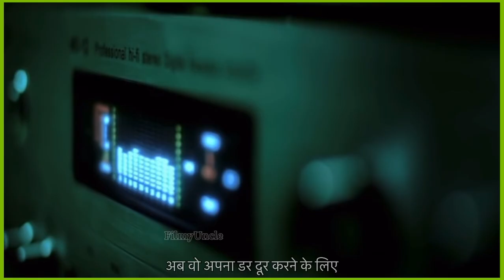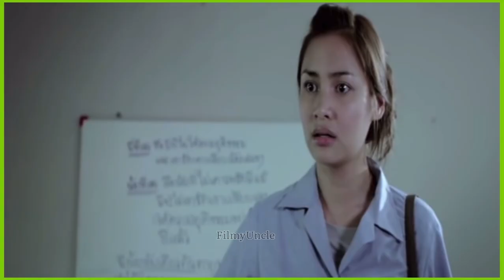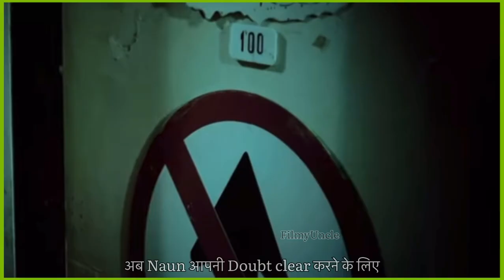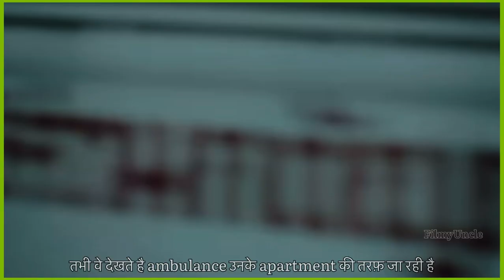Dead body in water tank | everyone drinks that water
I hope you like it !